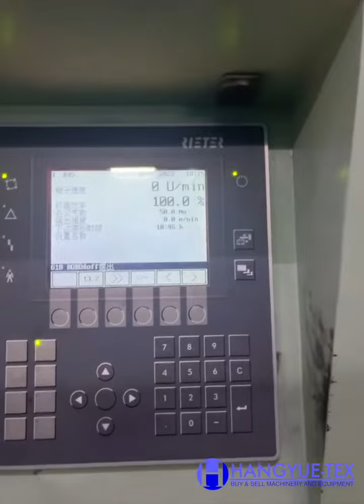21 Sets K45 Rieter Ring Spinning 1200 spindles Year 2008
HANGYUE TEX 🇨🇳
Used Textile Machinery & Industrial Equipment
Post by Team Kevin lee